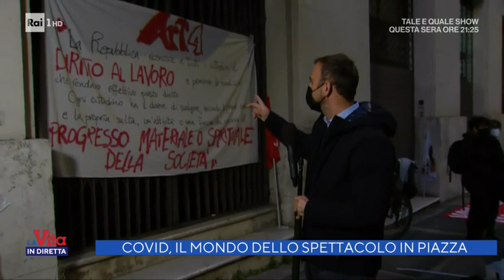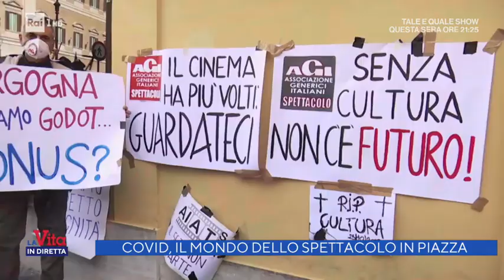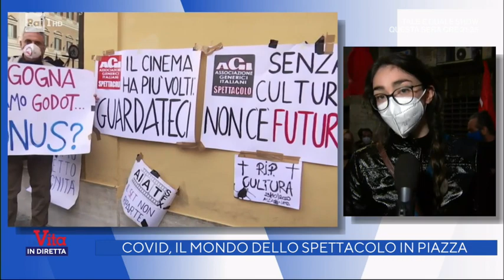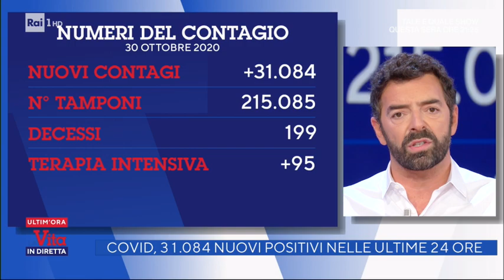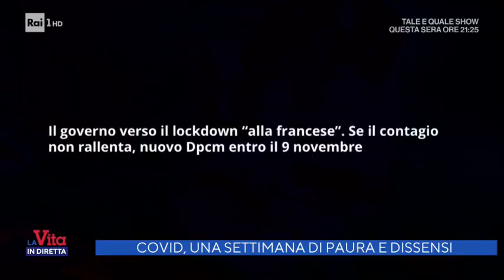Massima allerta - La Vita in Diretta 30/10/2020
Covid, 31.084 nuovi positivi nelle ultime 24 ore. Gli aggiornamenti di Antonella Delprino in collegamento da Napoli, Lorenzo Lo Basso in collegamento da Roma e Luca Forlani in collegamento da Milano a "La Vita in Diretta".